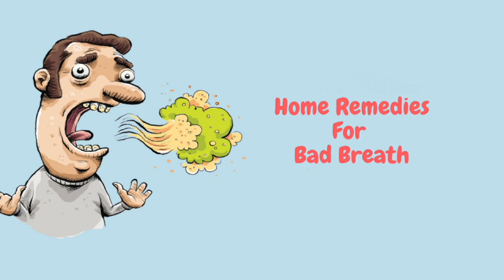വായ്നാറ്റം വേരോടെ ഇല്ലാതാക്കാൻ പൊടിക്കൈകൾ | How to Prevent Bad Breath | Homely Tips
Watch  വായ്നാറ്റം വേരോടെ ഇല്ലാതാക്കാൻ പൊടിക്കൈകൾ  How to Prevent Bad Breath Homely Tips